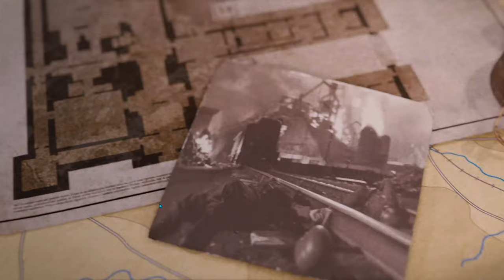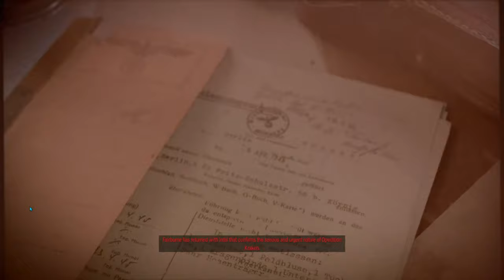SNIPER ELITE 5: FESTUNG GUERNSEY MISSION 5 (M&K PC GAMEPLAY WALKTHROUGH)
THIS MISSION WAS QUITE EASY TO DO, JUST LONG GETTING EVERYTHING DONE. HOPE YOU ENJOY AND FIND IT HELPFUL, I DO TRY TO COVER AS MUCH AS POSSIBLE IN THESE VIDEO'S.